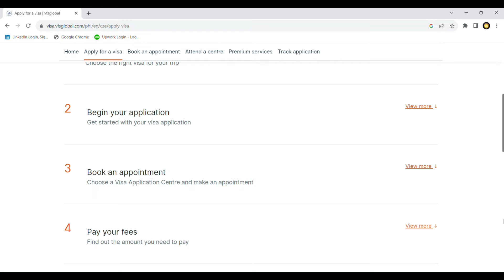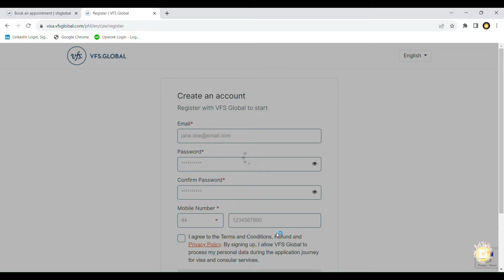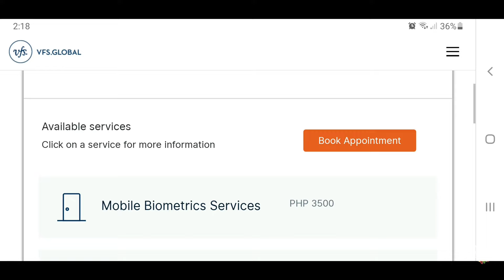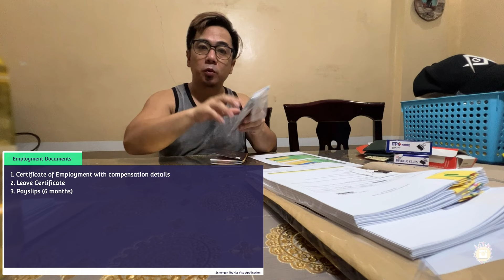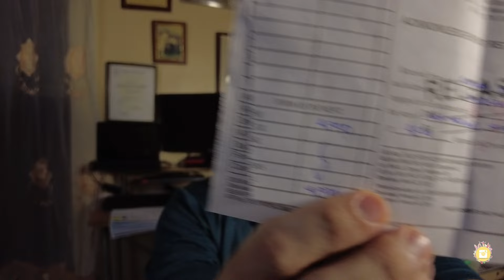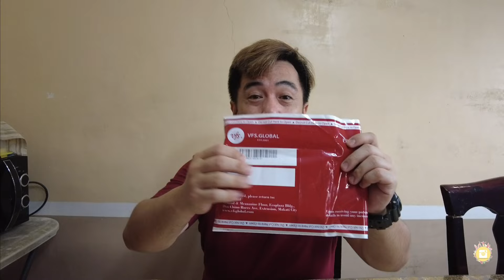SCHENGEN TOURIST VISA APPLICATION FOR FILIPINOS: STEP-BY-STEP GUIDE 2023 (CZECH REPUBLIC)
Hi Mga Ka-Laks,

In this vlog mga ka-laks I will be sharing with you the step-by-step process on how to apply for Schengen Tourist Visa (Czech Republic) from the Philippines.

I hope that you find this information helpful in preparing for your Schengen Tourist Visa Application via Czech Republic Embassy.